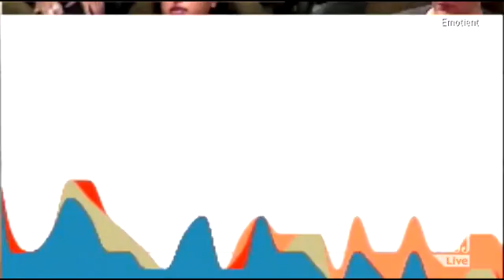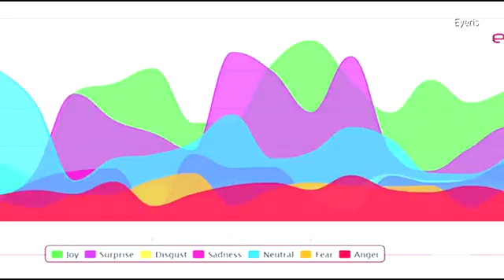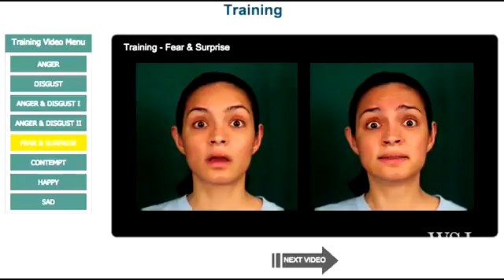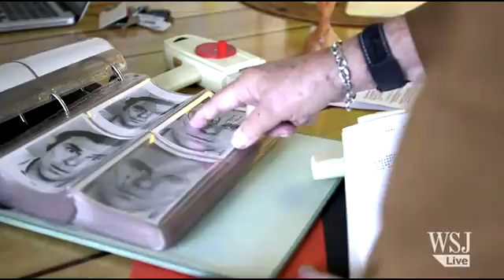Orchestator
New App for Video Analytic's and Marketing for reactions to determine best roll-out for Commercials, etc... Licensing available - White Branding etc...